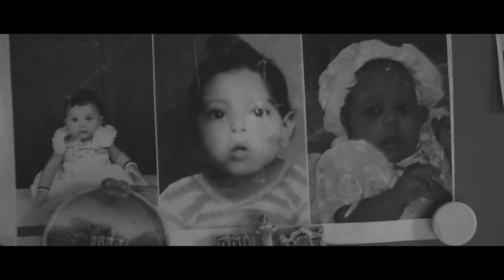Vernon Noronha - Rolling Stone India Sourced - Chapter 1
Our new video series, ‘Rolling Stone India Sourced,’ hosted by staff writer David Britto, see's him catch up with artists at places that inspire them.

Chapter 1 features Mumbai-based singer-songwriter Vernon Noronha. The musician takes us to Mahim Beach, a place he would frequent as a child, opens up about some of his tracks including his hit song "Come Back Jack" and more.

Director/Cinematographer/Editor: Ritik Singh
On location sound engineer: Ashish Ebenezer